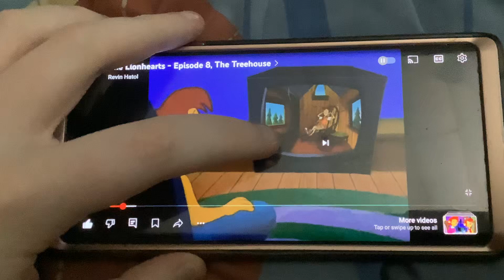THE LIONHEARTS SPENCER LIONHEART’S DAY DREAMS ABOUT THE TREEHOUSE